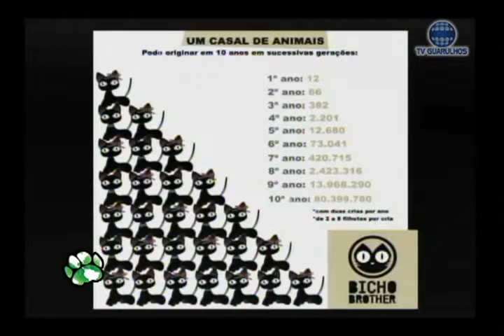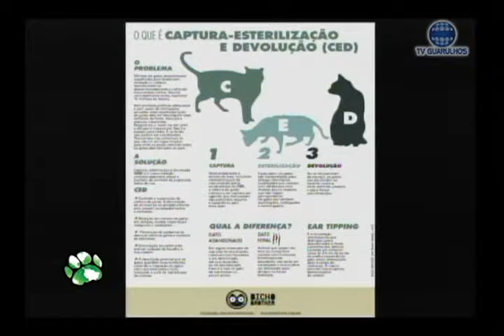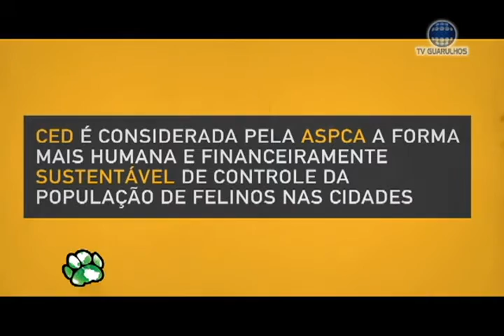ONG BICHO BROTHER - PROGRAMA ¨MEU AMIGO PET TV GUARULHOS